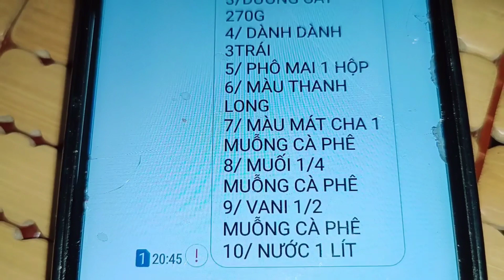RAU CÂU PHÔ MAI ĐƠN GIẢN DỄ LÀM, HLNN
CHIA SẺ CÔNG THỨC VÀ CÁCH LÀM RAU CÂU PHÔ MAI VỪA ĐẸP VỪA NGON CÔNG THỨC ĐƠN GIẢN DỄ LÀM AI CŨNG LÀM ĐƯỢC
NGUYÊN LIỆU:
1/ SỮA KHÔNG ĐƯỜNG 2 BỊCH
2/ RAU CÂU CÁ DẺO 1 GÓI
3/ ĐƯỜNG CÁT 270G
4/ GIÀNH GIÀNH 3 TRÁI
5/ PHÔ MAI BÒ CƯỜI 1HỘP
6/ MÀU THANH LONG
7/MÀU MÁT CHA 1 MUỖNG CÀ PHÊ
8/ MUỐI 1/4 MUỖNG CÀ PHÊ
9/ VANI 1/2 MUỖNG CÀ PHÊ
10/ NƯỚC 1 LÍT
CÁCH LÀM;
* TRỘN RÂU CÂU CON CÁ DẺO VỚI ĐƯỜNG NGÂM RAU CÂU KHOẢNG 30 PHÚT
* HẠT GIÀNH GIÀNH RỬA SẠCH GIÃ NHUYỄN, CHO VÀO CHẢO CHO ÍT NƯỚC NẤU LỬA NHỎ CHO RA MÀU RÂY BỎ CÁI LẤY NƯỚC
* CHO PHÔ MAI BÒ CƯỜI VÀO CHẢO CHO ÍT  NƯỚC VÀO ĐUN LỨA NHỎ, PHÔ MAI TAN CHẢY RÂY PHÔ MAI CHO MỊN
* ĐẶT NỒI RAU CÂU LÊN BẾP VỪA ĐUN VỪA KHUẤY, RAU CÂU SÔI 5 PHÚT TAN RAU CÂU, CHO PHÔ MAI BÒ CƯỜI VÀO KHUẤY ĐỀU, CHO 2 BỊCH SỮA TƯƠI VÀO TẮT BẾP
* ĐỔ RAU CÂU THÀNH TỪNG LỚP, RẠCH MẶT RAU CÂU ĐỂ KHÔNG BỊ TÁCH LỚP, CHÚC MỌI NGƯỜI THÀNH CÔNG